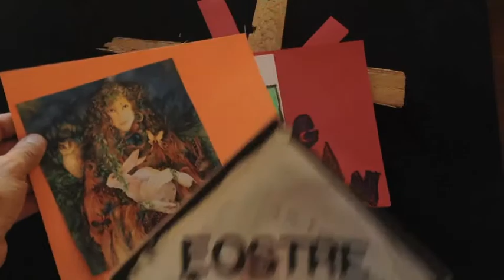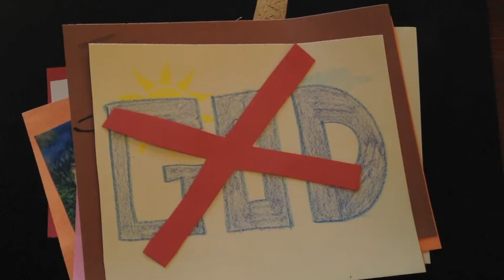EASTER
This is the enjoyable history of the Christian Holiday Easter. Use this for education purposes only